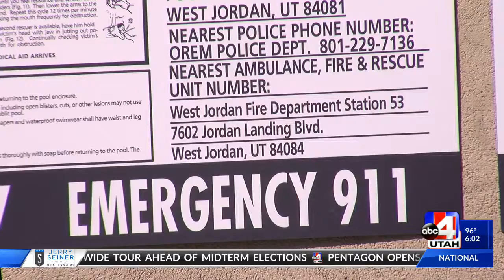Parents warned about child pool safety after two near drownings